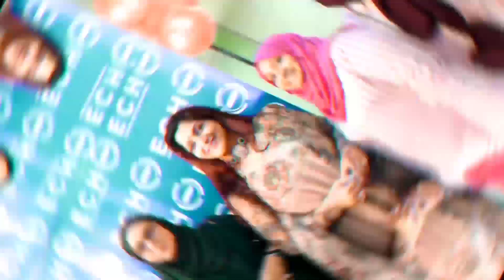The Golden Queen Kusbhoo For your UAE Golden visa . A true Honor and Recognition from Dubai Culture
UAE ഗവണ്മെന്റിന്റെ ഗോൾഡൻ വിസ ഏവർഗ്രീൻ നായിക  കുഷ്ബു ഏറ്റുവാങ്ങി Golden Quee